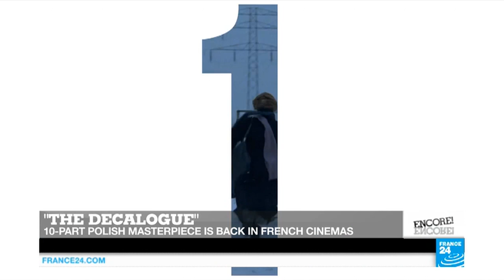Film show: 'The Red Turtle', 'Camping 3' and 'The Balkan Trilogy'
We dive into the wordless world of "The Red Turtle" by Michael Dudok de Wit. Film critic Lisa Nesselson tells us why it’s a laid-back yet thrilling animated gem. We also check out the latest release in France’s unique genre of vacation films. "Camping 3" shows us how relaxing can be hard work. Plus, we explore "The Balkan Trilogy", three documentaries shot by the late Chris Marker in former Yugoslavia.